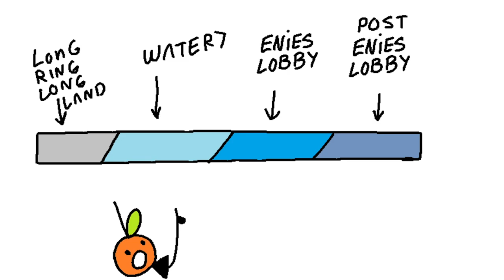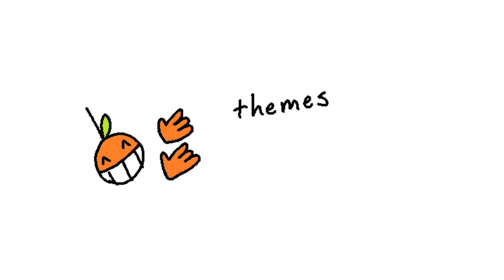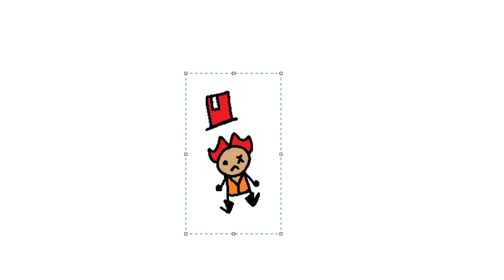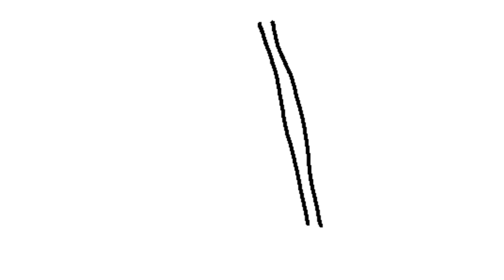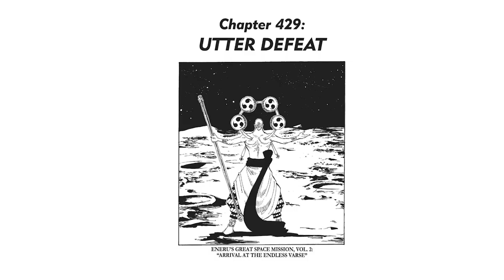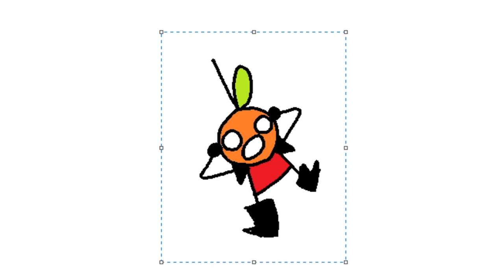One Piece Review! - POST ENIES LOBBY!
0:00 no longer playing pirates
1:17 Thousand Sunny!
2:29 light vs dark themes
4:19 Blackbeard vs Ace
5:58 Whitebeard & Shanks
8:31 KOBY!
10:51 Luffy's family tree?
11:41 Garp & Aokiji
12:33 Franky leaving the family
13:19 NEW BOUNTIES!
14:38 future plotlines!